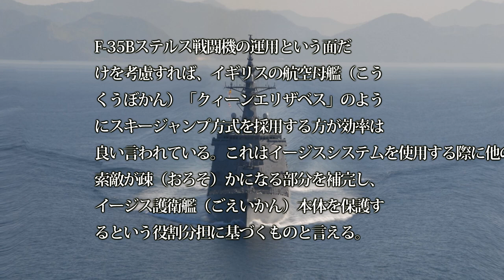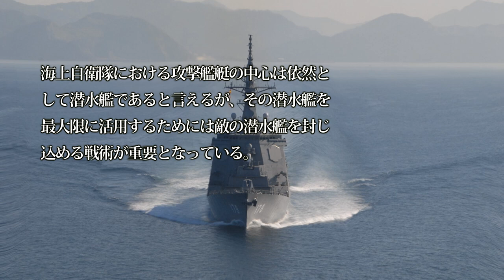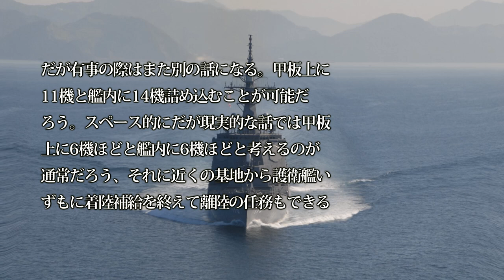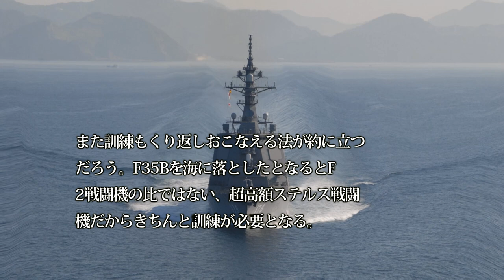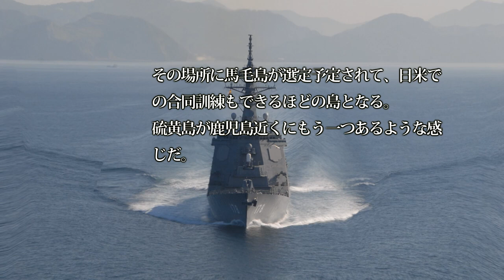【通勤中に防衛を】汎用型護衛艦「しらぬい」遂に就役開始！ 護衛艦「いずも」・「かが」に注目が集まる中、海上自衛隊の新戦力とは？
関連動画

引用・転載「出典：海上自衛隊ホームページ」
引用・転載「出典：航空自衛隊ホームページ」
引用・転載「出典：陸上自衛隊ホームページ」

護衛艦「しらぬい」浦賀水道から横須賀着岸までSH-60K搭載 2019年9月13日
護衛艦かが　Kaga DDH-184 一般公開　呉海自カレーフェスタ2019　呉地方隊　海上自衛隊　Japan Maritime Self-Defense Force
【衝撃】日本の海上自衛隊 護衛艦「かが」にカタパルトを付けたらどうなるの？ 垂直離着陸機を搭載した空母に魔改造ｗｗｗ 驚愕の真相！『海外の反応』 ！
護衛艦こんごう　サイドパイプ、ラッパ展示　Kongo DDG-173 一般公開　イージス艦　下関あるかぽーと　海上自衛隊 2019